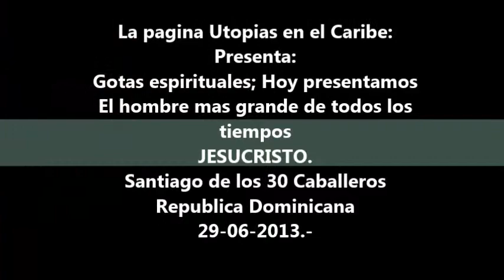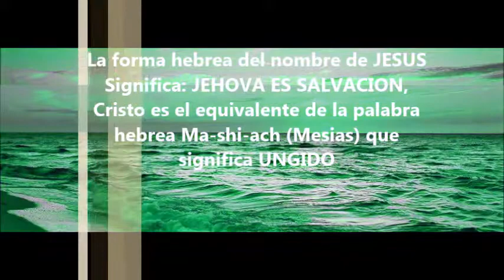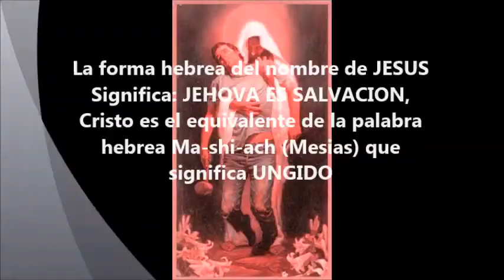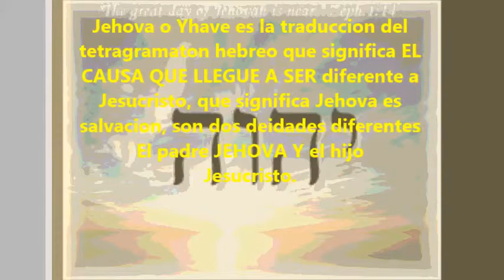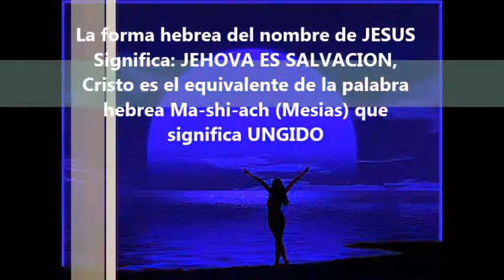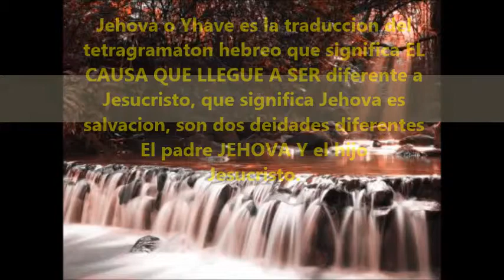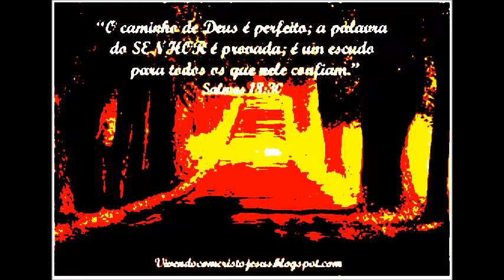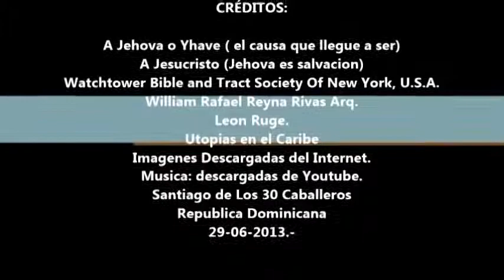HOMBRE MAS GRANDE TODOS LOS TIEMPOS JESUCRISTO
En arameo, el idioma de la Judea del siglo I, el nombre Jesús proviene de Yashúa (Heb.ישׁוע, Yashúa) «Yahvéh o Jehova es Salvación».

Este nombre llegó al español desde su equivalente en hebreo, Yashua, a través del griego Iēsoûá (Ιησουα) y del latín Iesú(a) y del español Jesús. Sin embargo, se podría traducir también como Josué, ya que otra evolución del mismo nombre Iashua fue a Ioshua y, de aquí, a Josué (y en inglés Joshua).

En la Biblia

Por otro lado, en el canón de la Septuaginta (la Tanaj o Biblia traducida del hebreo al griego por sabios israelitas), el libro que corresponde a Josué en griego es denominado Iesous, es decir en griego Josué se dice Iesous y de Iesous viene el nombre de Jesús. El nombre Jesús es una aproximación muy griega de Yeshua o Yejoshua mientras que Josué es un poco más fiel al idioma semita.

Objeciones judías

Hay quien dice[¿quién?] que el nombre Jesús no es equivalente a Josué, que su raíz no es Yehoshua, ni Yeshúa sino Ieshú.